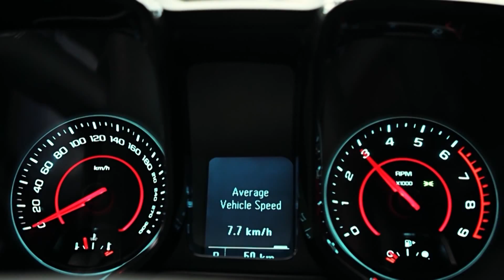Chevrolet Camaro Hot Wheels new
Milyonlarla avtomobil pərəstişkarın və kolleksiyaçıların arzusu olan Camaro "Hot Wheels" seriyası məhdud sayda istehsal olunmuşdur.

Videography: Royal İsmayılov
Operator: Saleh Kərimov